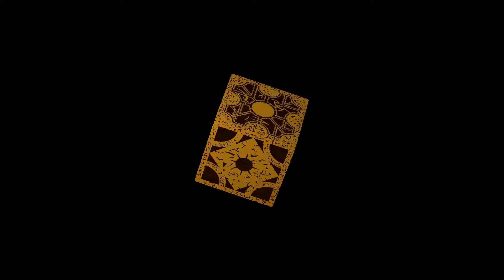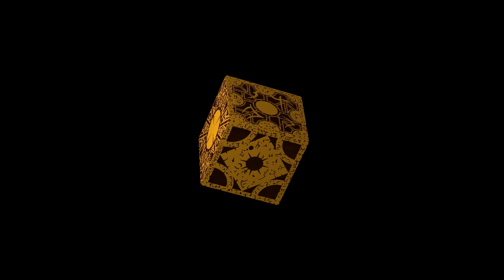Lament: From the XScreenSaver Collection, 1998.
Lemarchand's Box, the Lament Configuration.

Warning: occasionally opens doors.

Written by Jamie Zawinski; 1998.

XScreenSaver is a collection of hundreds of free screen savers for X11, MacOS and iOS. Download them all here: